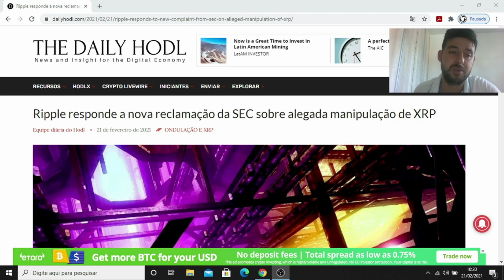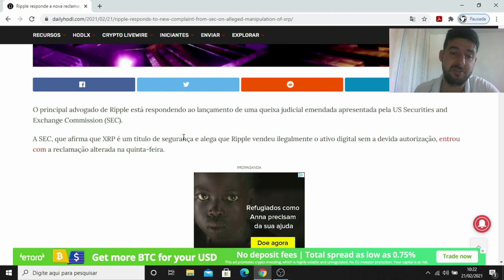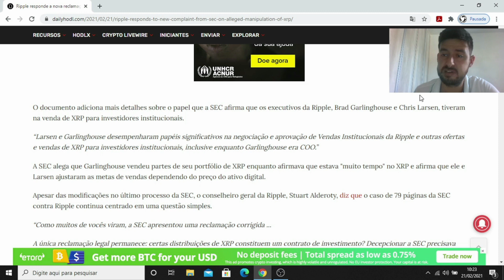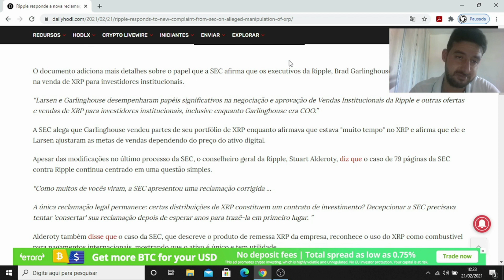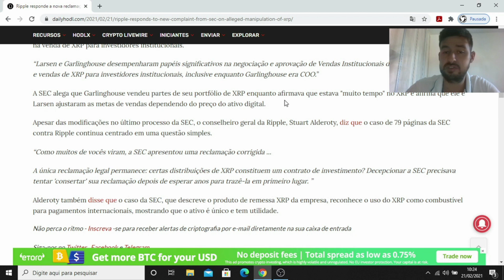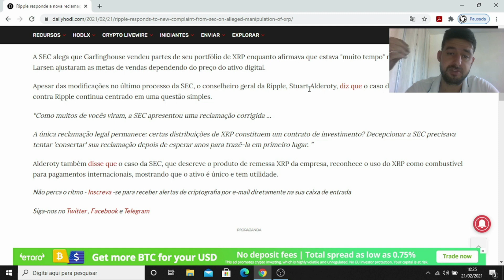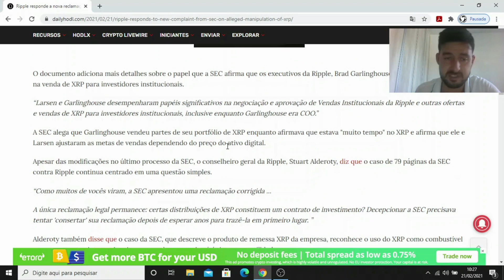Noticias Mercado Cripto: Ripple está respondendo SEC sobre manipulação de XRP #93